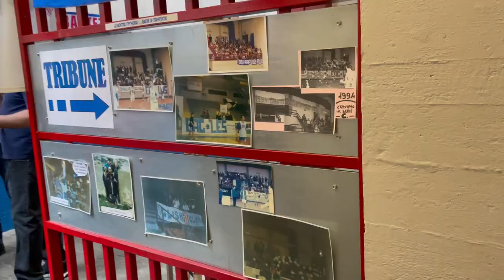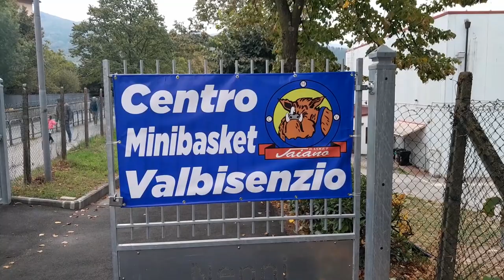Festa per i 40 anni della società di basket a Vaiano